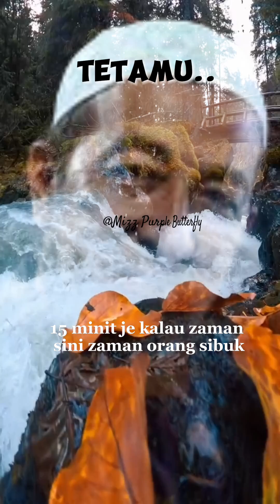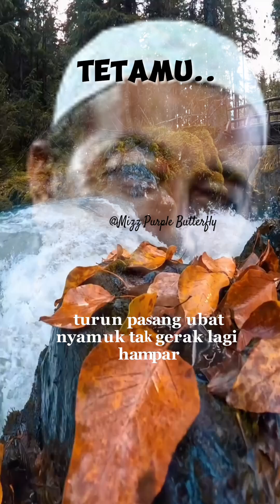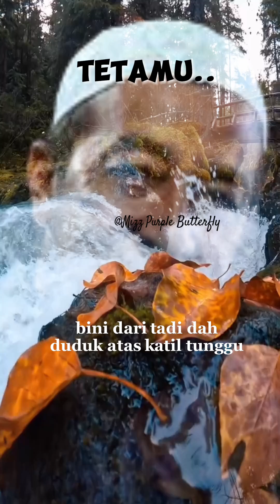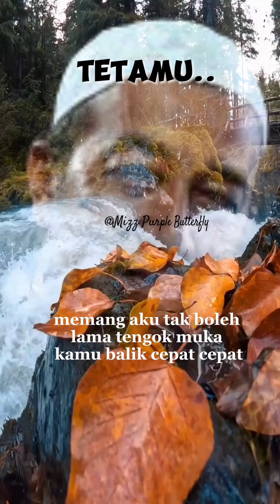Adab ke rumah orang